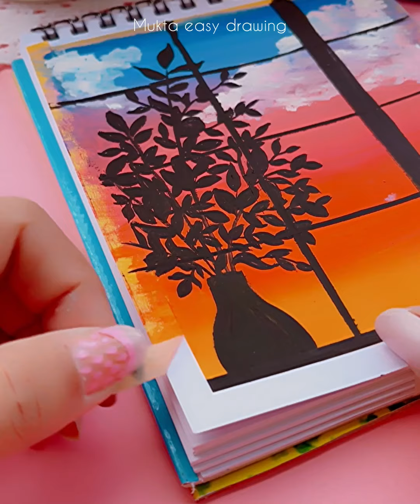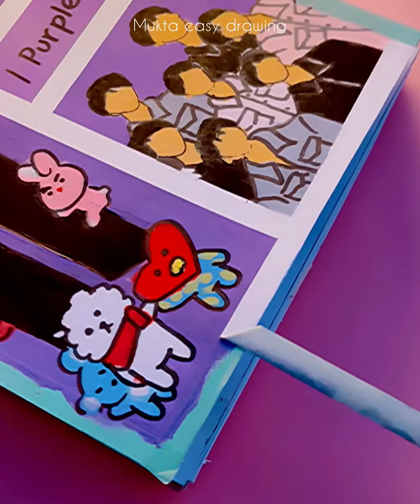Easy Drawing Tricks That Might Be Useful | Amazing Art Tutorial | Glass Pen Handwriting